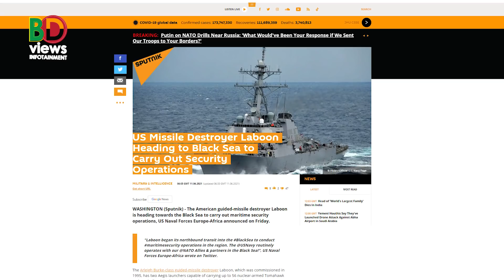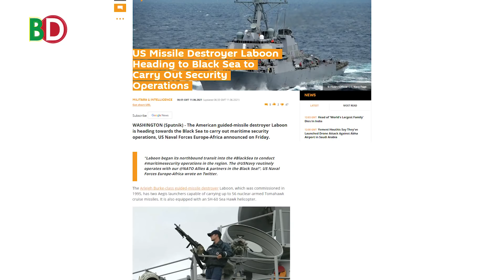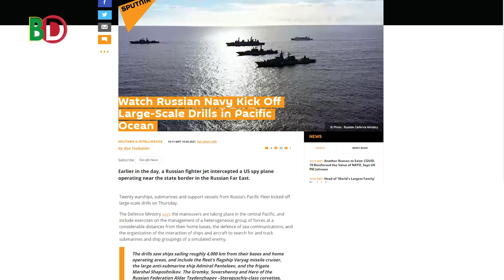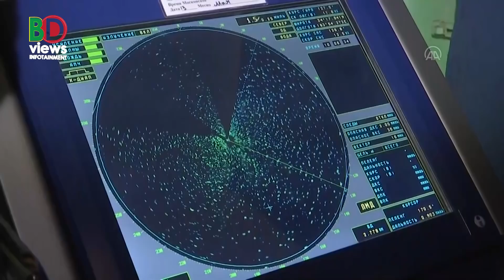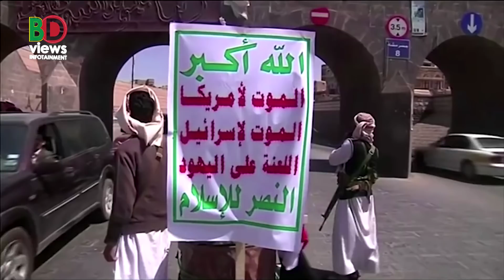রাশিয়া-যুক্তরাষ্ট্রের নৌমহড়া! মোসাদ গোয়েন্দার যা হলো! মিয়ানমার আর্মি নিয়ে নতুন ঘোষণা!